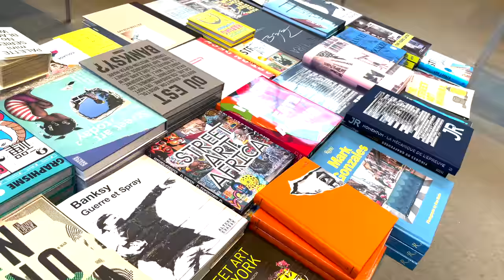PARIS VLOG | Moving to Paris, mini apt tour...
Hey hunnies I'm finally back on YT! I hope you liked this vlog!